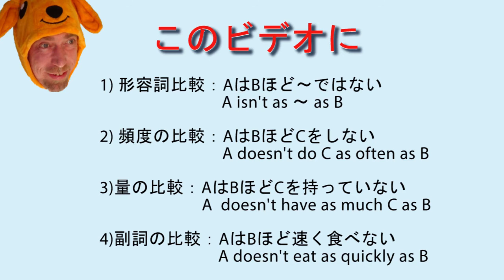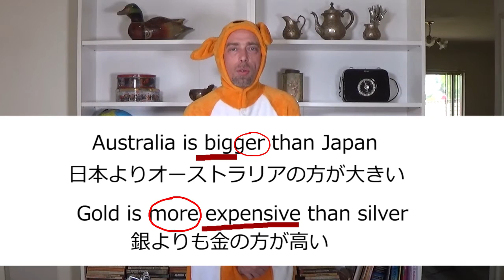Not as ~ as. 形容詞、副詞、量、頻度の比較の言い方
準中級者向け比較級。Not as ~ as で形容詞、副詞、量、頻度の比較の言い方。

練習用紙（＃011）無料ダウンロード有り！